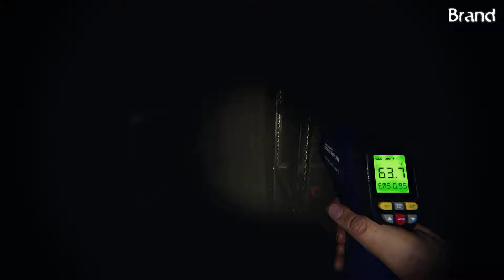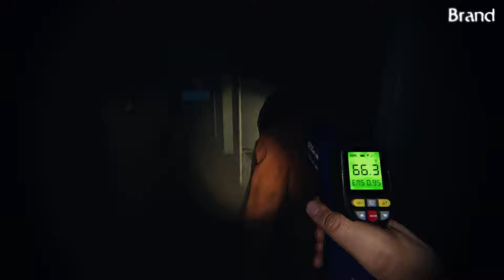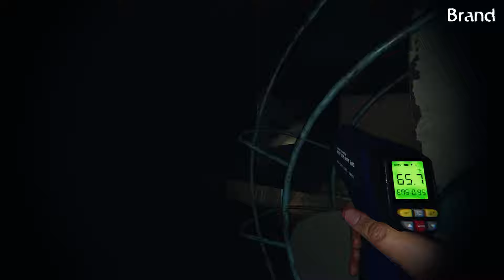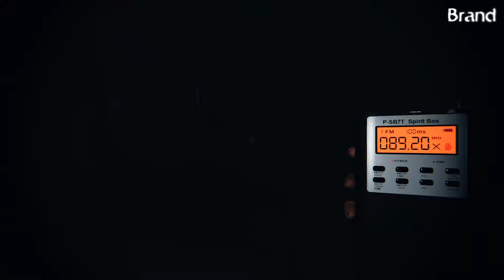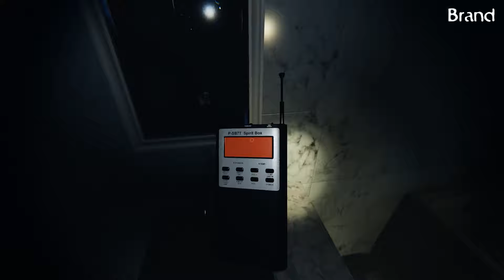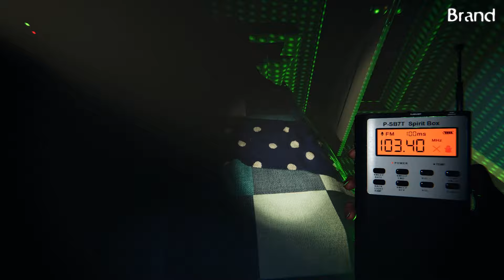Phasmophobia - James Martinez - Game Pro Boos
The bros go on the hunt for the spirit of James Martinez utilizing all the tools of the trade, most especially the in-game voip.

Episode: Phasmophobia - James Martinez - Game Pro Boos